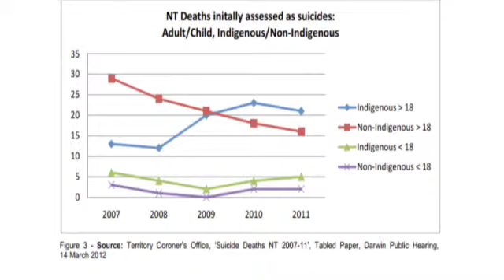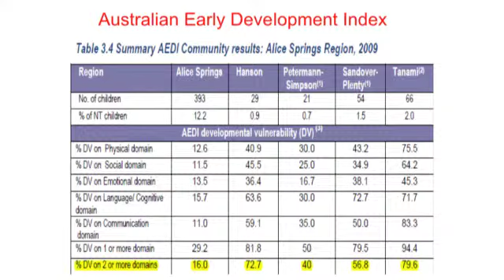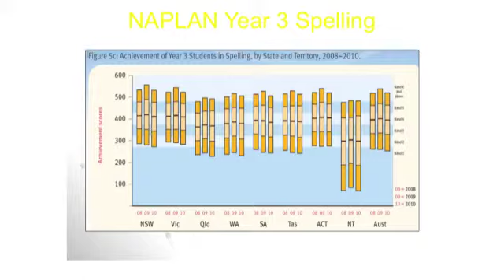Social Determinants of Health part 2